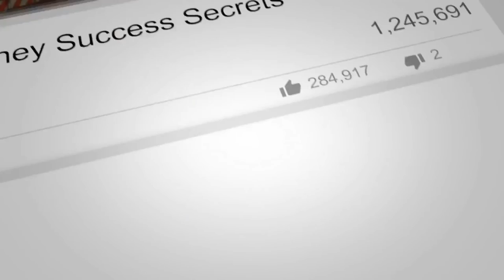The Hottest Real Estate Zip Codes | REI Show - Hard Money for Real Estate Investors!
releases its Hottest Real Estate Zip Codes for 2021.

Some of these states are:
Colorado Springs, Colorado,
(New York)
Peabody, Massachusetts
Manchester, New Hampshire,
Brentwood, North Carolina

- “176 How Did We Get A Housing Shortage? - REI Show - Hard Money for Real Estate Investors!”